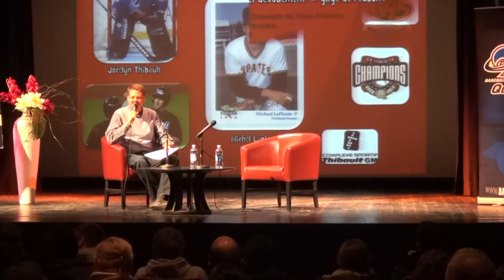Sport étude conférence avec Jocelyn Thibault 26 nov 2013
Sport étude conférence avec Marc Bryson et Jocelyn Thibault Persévérence engagement voyage et entrepreneurchip ProduitsRD Sherbrooke école le Triolet Complexe Sportif Thibault GM